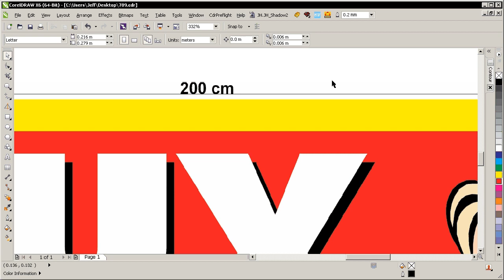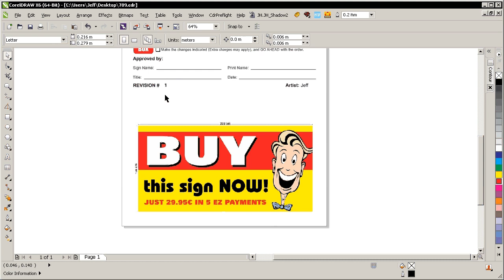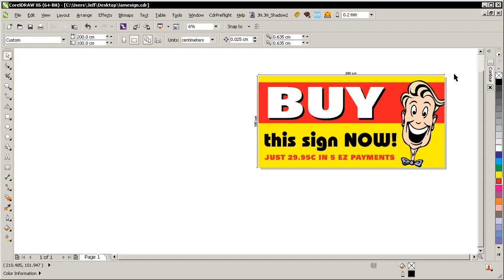CorelDRAW - work in scale, or simply scale art down?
Working in scale might may seem easier to print large dimension artwork on smaller sheets of paper for printing purposes, but I work in a different way.

The reason: I find that customers don't care about scale. They just want to see the proportions of the art, and the dimensions of the final piece.